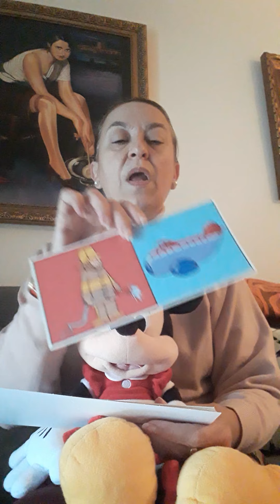Vídeo 95. Words and Sentences.